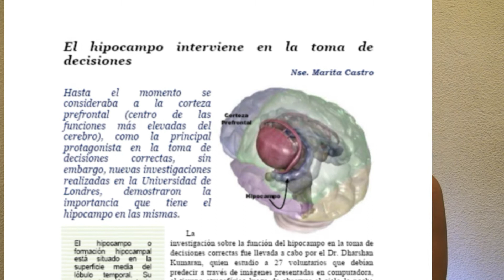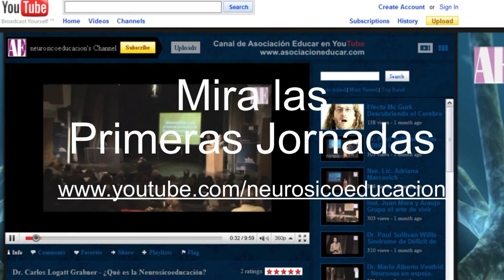Revista Descubriendo el Cerebro y la Mente-12/2009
La Revista Descubriendo el Cerebro y la Mente es una publicación online de la Asociación Educar, especializada en Neurosicoeducación.